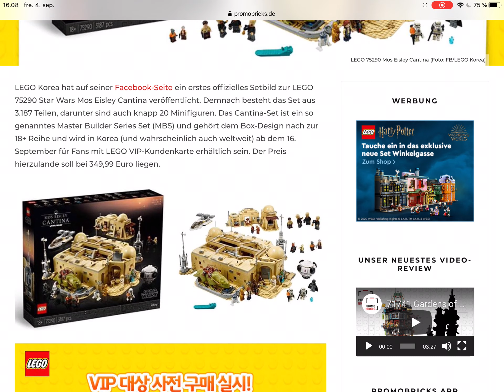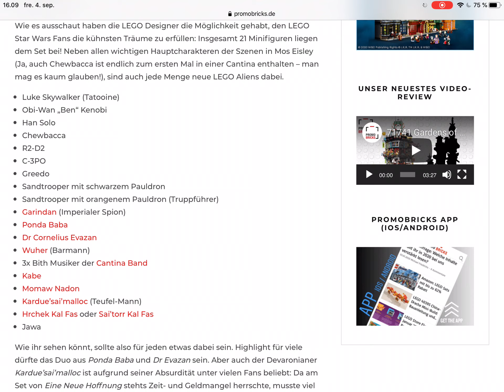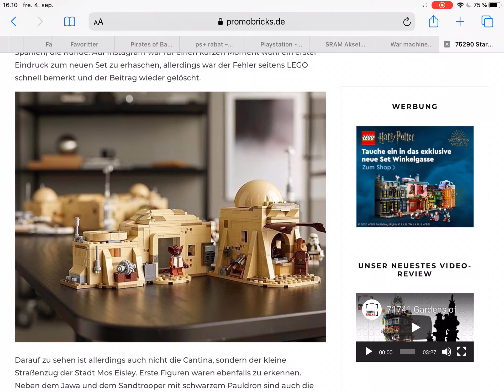Juls Mos Eisley 75290